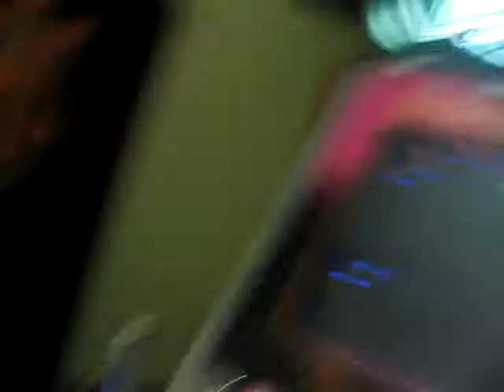Dancefreak Gimme Gimme Gimme AAA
Took me about 4 goes over both days to get this one, ironically i got the offbeat 16ths every time it was always a step or two AFTER that where id get a great.

E-Rotic are awesome. Nuff said